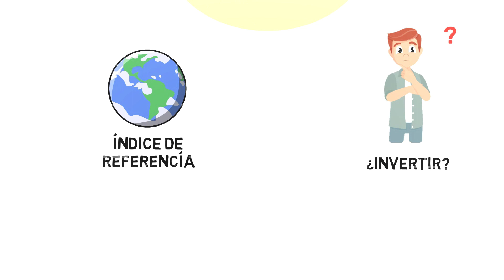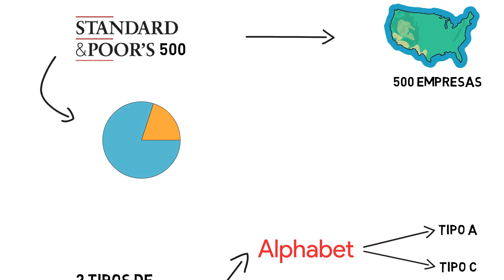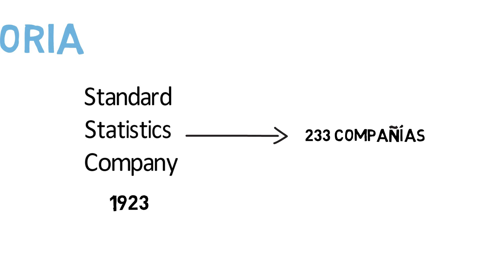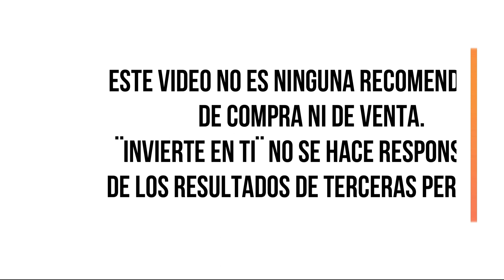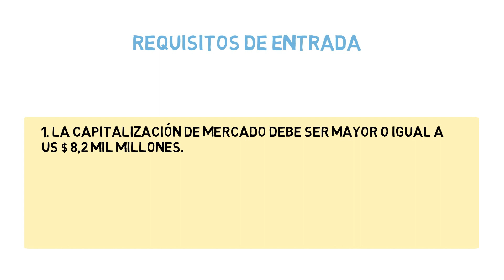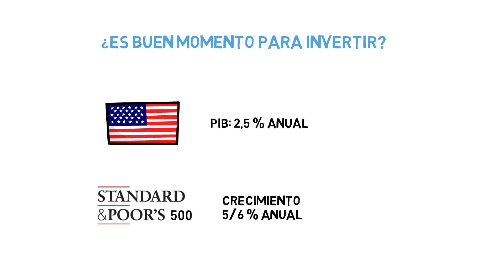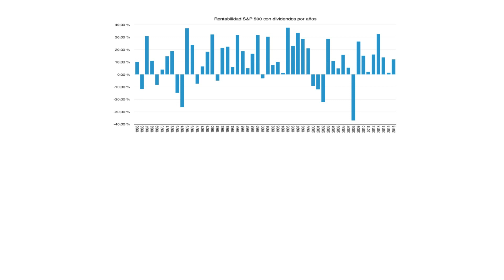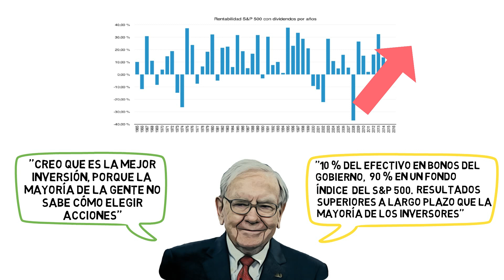🤔¿Qué es el S&P 500?▶ ¿Es buen momento para INVERTIR en el S&P 500 en 2021? *ANÁLISIS COMPLETO*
Ya has visto la CALIDAD y PROFUNDIDAD de estos ANALISÍS, si quieres aprender a INVERTIR y ANALIZAR EMPRESAS por ti mismo..

¿Qué es el S&P 500?🤔 ¿Es buen momento para INVERTIR en el S&P 500 en 2020? ANÁLISIS SP500 en ESPAÑOL

El S&P 500 es uno de los indices bursátiles más importantes del mundo, en él cotizan las 500 empresas más grandes e importantes de los Estados Unidos.

En este vídeo vas a aprender, que es el S&P 500, que empresas lo componen, cuales son las empresas más importantes, (como google, apple, facebook, amazon, visa..) y vamos a valorar si es buen momento de compra para invertir en el S&P 500.

Si quieres ser un buen inversor, debes de entender, que los índices bursátiles son uno de los primeros apartados a entender para evaluar la economía de un país o región a nivel mundial.